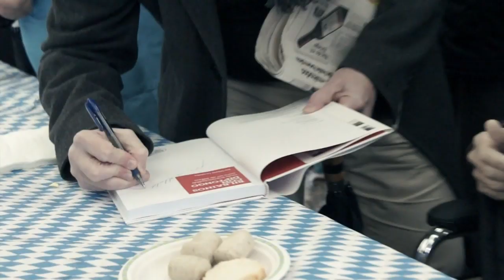Jon Uriarte (Bilbainos con diptongo) dedica su libro al alcalde de Bilbao D. Iñaki Azkuna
D. Iñaki Azkuna (Alcalde de Bilbao) recibe de manos de Jon Uriarte (Bilbainos con diptongo) su nuevo libro dedicado.